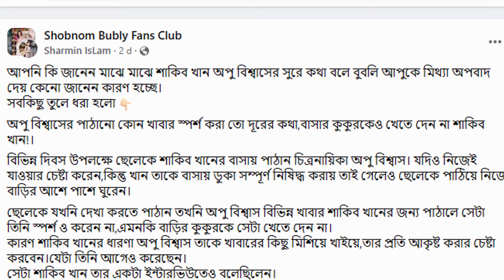অপু র দেওয়া খাবার কুকুর দিয়ে খাওয়ান শাকিব খান !